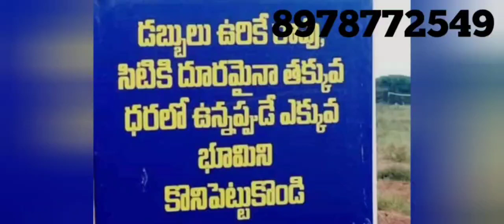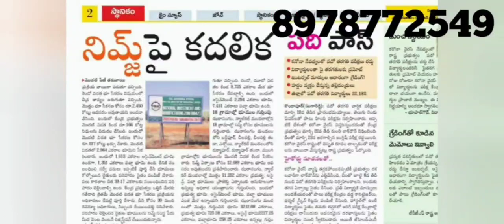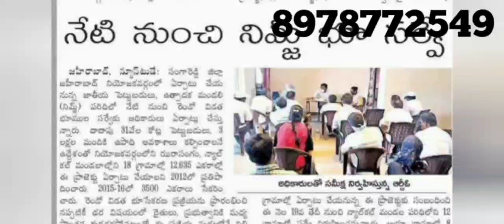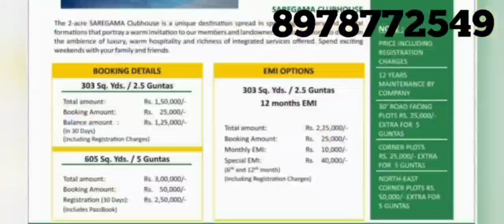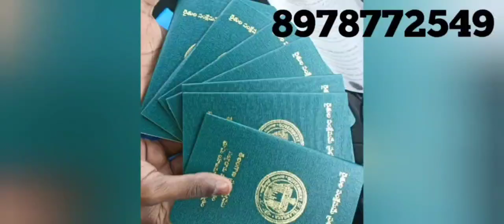farm land for just 3 lakhs only || LAND FOR SALE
605 SQY @3L only

303 SQY @1.5L only

at NARAYANKHED.

CONTACT NUMBERS

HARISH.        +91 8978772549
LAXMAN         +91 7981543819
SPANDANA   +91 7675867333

PRELAUNCH OFFER
*PRE BOOKING STARTED
*HURRY UP

‌ Carona టైంలో కూడా కస్టమర్లు సరైన మార్గం చూపించిన సంస్థ Meemsboro.ఏ రాష్ట్రంలో లేని విధంగా తక్కువ ధరకు వినియోగదారులకు అందించిన ఏకైక సంస్థ. మెదక్ జిల్లా నారాయణఖేడ్ ఎనిమిది వందల విస్తీర్ణంలో కేవలం రెండు నెలల్లోనే హాట్ కేకుల్లా అమ్ముడుపోయాయి అంటే అర్థం అవుతుంది ఆ సంస్థ కస్టమర్లకు ఎంత మేలు చేసిందో .605 గజాల స్థలం కేవలం మూడు లక్షలకు అందించిన మనసున్న సంస్థ Neemsboro. కేవలం లాభాపేక్షతో కాకుండా నమ్ముకున్న కస్టమర్లకు నాణ్యమైన అందించాలనే సదుద్దేశంతో చేసిన ప్రయత్నం సఫలమైంది. రెండు నెలల్లో 800 ఎకరాలు Farmland అమ్మేసి  రికార్డు సృష్టించింది. ప్రాజెక్టు క్లోజ్ చేసింది దాని ద్వారా దాని తర్వాత రెండు వందల ఎకరాల్లో అదే 605 గజాలు మూడున్నర లక్షలకు, నాలుగున్నర లక్షలకు, ఐదు లక్షలకు అమ్మిన ఘనత కూడా. అంటే రెండు మూడు నెలల్లో 605 గజాలు ఐదు లక్షలకు చేరుకుంది. అదే సదుద్దేశం ఇప్పుడు అదే నారాయణఖేడ్ పిట్లం లో వినియోగదారుల డిమాండ్ మేరకు అదే రేటు అంటే 605 గజాలు 300000 అందించేందుకు ముందుకు వచ్చింది NEEMSBORO.కాస్ట్ కాస్ట్ రేట్ కస్టమర్లు అందించేందుకు సిద్ధంగా ఉంది మా సంస్థ ఈ అవకాశాన్ని సద్వినియోగం చేసుకోండి. లాభాల బాటలో ప్రయాణించండి. ఆ అదృష్టాన్ని మీ సొంతం చేసుకోండి. గత ప్రాజెక్టు మాధురి నెల రెండు నెలలు దాకా వెయిట్ చేస్తే ఐదు లక్షలకు చేరుకునే అవకాశం ఉంది. త్వరపడండి .మీ కళ్లెదుట కనిపించే అదృష్టం దూరం చేసుకోకండి NEEMSBORO కుటుంబంలో సభ్యులు కండి కస్టమర్ల అభివృద్ధి ధ్యేయం NEEMSBORO అని మరో సగర్వంగా  చెప్తున్నాం

30 SHREE GANDAM
20 MALABAR NEEM PLANTS

SPOT REGISTRATION

 *LOCATION HIGHLIGHTS*

                3 km from Narayankhed
                20 km from NIMZ